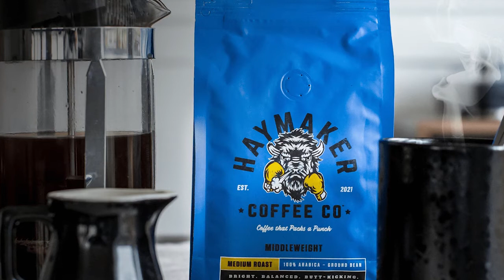Is Jordan Spieth Back??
Want to improve your golf game with Travis Fulton? Check out TFG's Skillest page with tons of affordable on-demand Training Programs and Online Lessons!